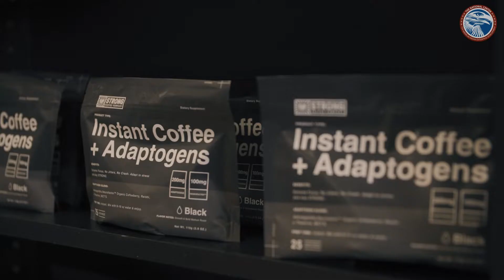NC-TuesTake - Caske Owen